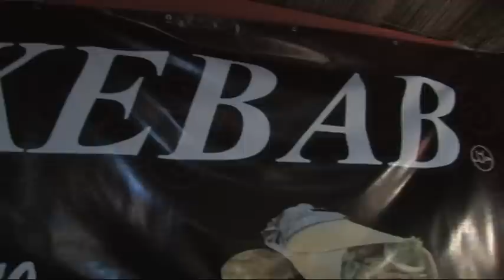6º Festival Islâmico de Mértola